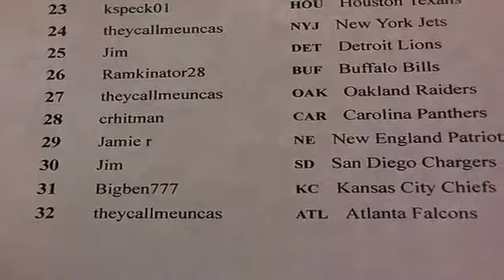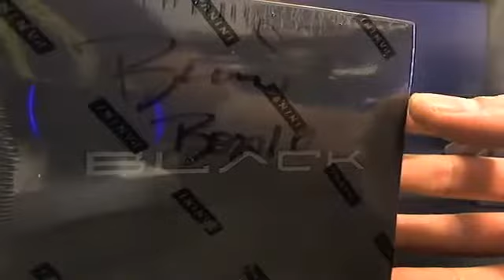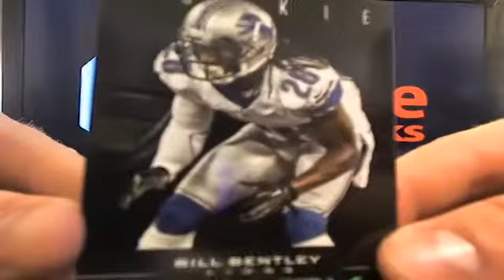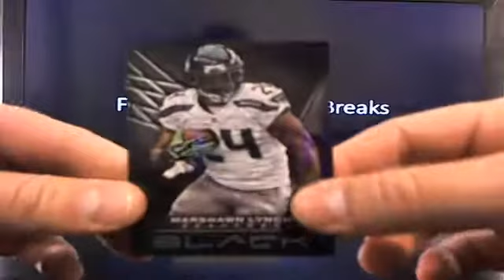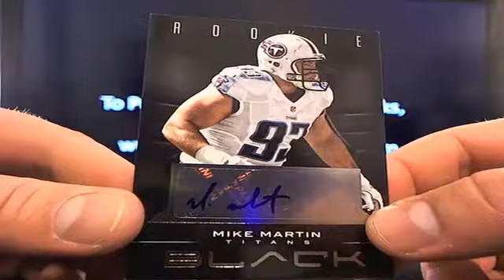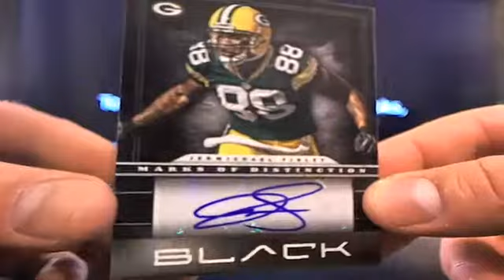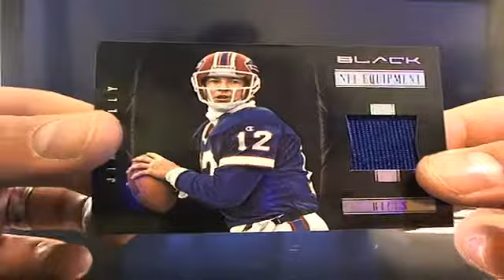UltimateBoxBreaks.com: 2012 Panini Black Football Box Break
UltimateBoxBreaks.com: 2012 Panini Black Football Box Break 8